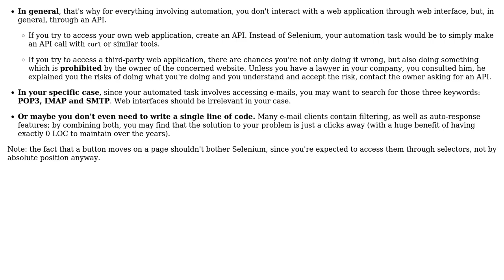Software Engineering: How to detect subtle changes in a website?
With thanks & praise to God, and with thanks to the many people who have made this project possible! | Content (except music & images) licensed under CC BY-SA | Music | Images & others | With thanks to user john mangual user Arseni Mourzenko and the Stack Exchange Network Trademarks are property of their respective owners. You are responsible for your own actions.